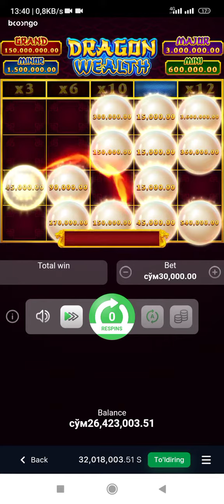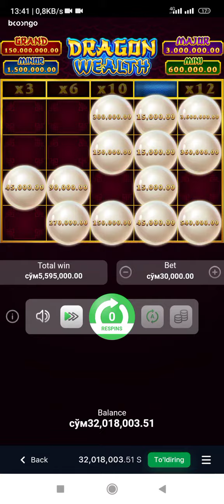1Win Fartoviy Uzbsila Slot DRAGON WEALTH Epic Win Stafka 30 000